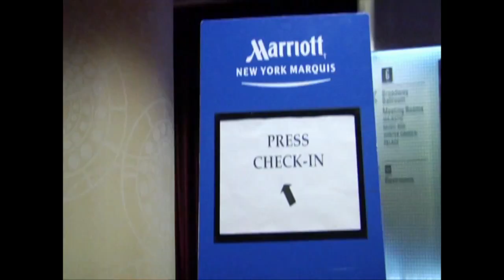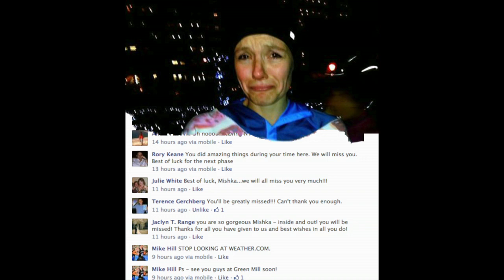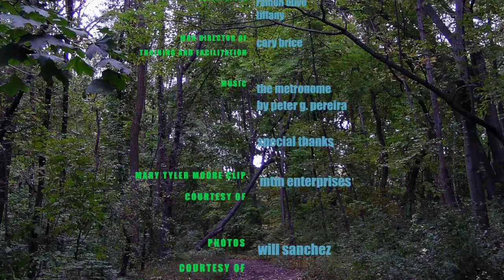Mishka Vertin, Back on My Feet NYC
Mishka came to New York to experience it for a year but stayed for 10. What a decade! Starting with the NY Harriers Mishka discovered running with others added so much more that when 'Back on My Feet' came to NY, Mishka knew what she had to do. She gave it her all, and what she received in return has enriched her to take the next step to discover new heights.